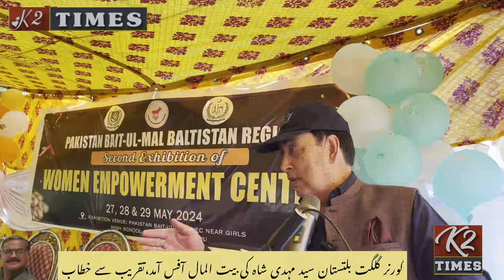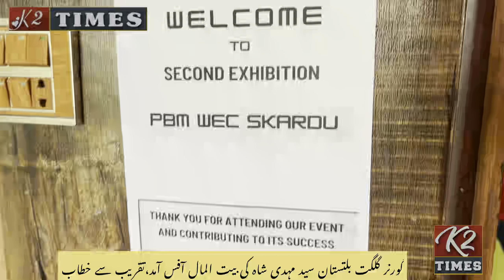گورنر گلگت بلتستان سید مہدی شاہ کی بیت المال آفس آمد،تقریب سے خطاب